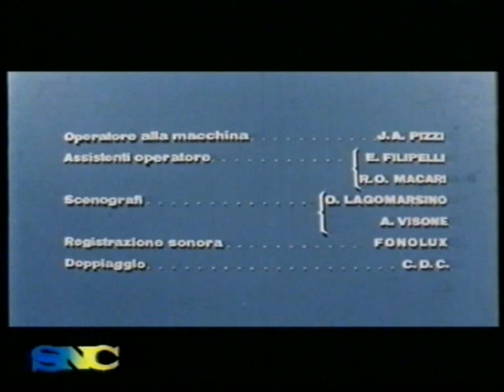Questo Amore Ai Confini Del Mondo - Giuseppe M. Scotese 1960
Con Dominique Wilms, Antonio Cifariello, Fausto Tozzi, Egle Martin; musiche di Armando Trovajoli.
Girato in Terra del Fuoco, in Patagonia e in studio a Buenos Aires. Questo film mi fece conoscere un mondo affascinante quale il territorio antartico del Continente Americano. A quel momento mi resi conto che il cinema che avevo fatto precedentemente non valeva per me di essere vissuto. Scelsi di seguire un cinema che soddisfacesse la mia innata, forse genetica ansia di conoscere altri popoli, altre terre, altri mari, altri costumi.
Giuseppe Scotese